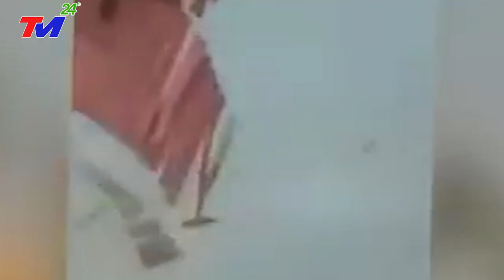🔴KHẨN CẤP 8/7 - BÃO SỐ 2 - Bão TậnThế 280km-h XOÁ SỔ CHIẾT GIANG - SÓNG THẦN 32M - GIÓ GIẬT CẤP 17